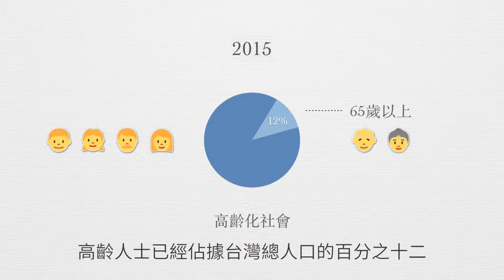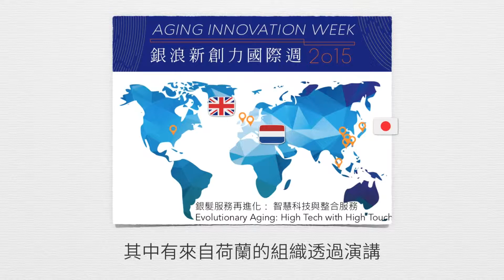銀享全球 讓台灣銀髮產業連結國際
【記者葉舜欣、張絲雨／台北市報導】二〇〇七年，十七位平均八十一歲的長者，在弘道老人福利基金會的帶領下，騎著摩托車展開了一段十三天的台灣環島之旅。在他們之中有曾經患上癌症的，也有高血壓的，但他們還是憑著熱血的心完成了這段旅程，他們想告訴大家，其實長者也能像年輕人一樣圓夢。這份感動催生了「銀享全球」－一家為台灣銀髮產業提供國際交流、培力與行銷服務的社會企業。